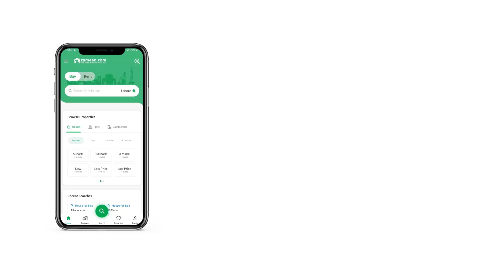8 MARLA RESIDENTIAL PLOT FOR SALE IN G-14 ISLAMABAD